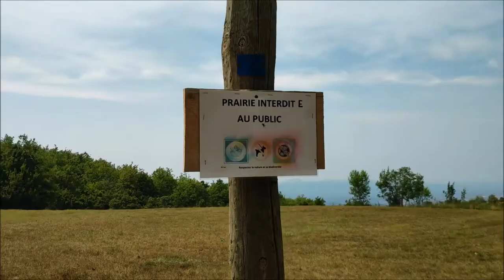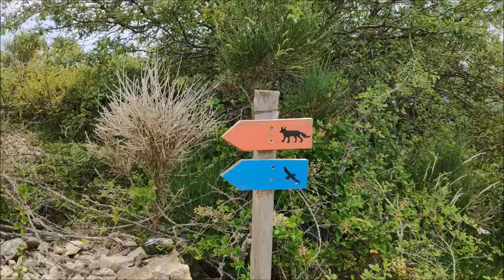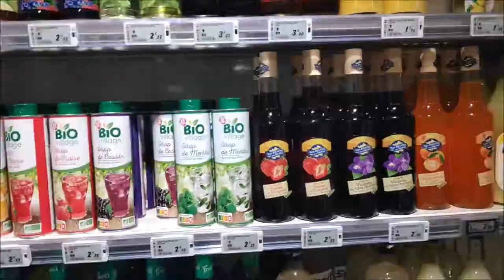INBREKEN IN VERLATEN MANSION IN ZUID-FRANKRIJK!!!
✔ In deze vlog gaan we inbreken in een verlaten mansion in Frankrijk (lees de informatie hieronder voor meer over de mansion). Ook bezoeken we de ‘Pic des Courmettes’. Dat is de grootste berg in de omgeving van Nice, volgens mij!

-INFORMATIE OVER HET VERLATEN GEBOUW-
In deze vlog heb ik gezegd dat het verlaten gebouw wat we bezochten een verlaten mansion (villa) is. Dat is niet zo. Dit was een verlaten boerderij van een weduwe na de Eerste Wereldoorlog. De weduwe verloor haar man in de Eerste Wereldoorlog en besloot dat ze de boerderij niet kon runnen zonder haar man. Ze is verhuist naar een van de omliggende dorpen en later daar gestorven.